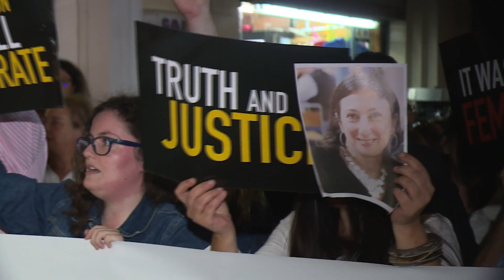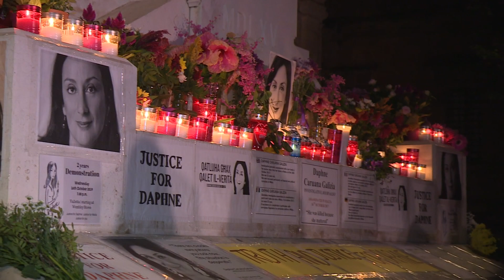Mijiet isellmu lil Daphne Caruana Galizia sentejn mill-qtil tagħha